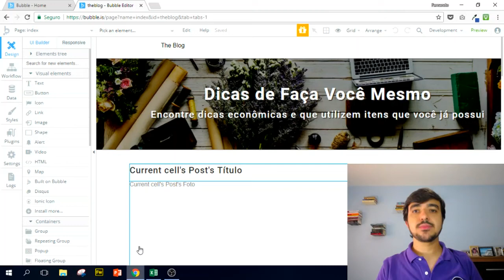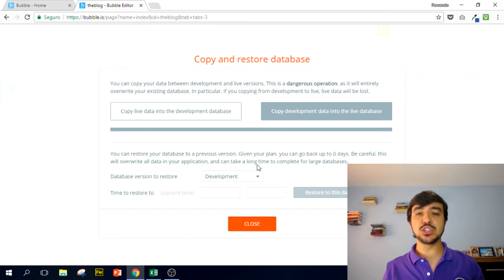Módulo 07 - Aula 91 (Curso Gratuito Bubble.io)